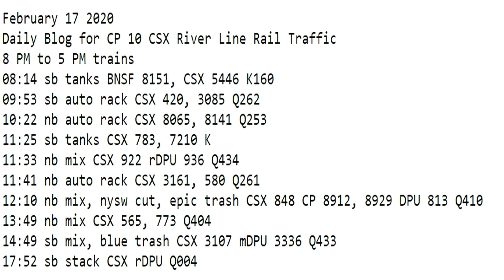February 17 2020 Trains 8 PM to 5 PM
8 PM to 5 PM trains
08:14 sb tanks BNSF 8151, CSX 5446 K160
09:53 sb auto rack CSX 420, 3085 Q262
10:22 nb auto rack CSX 8065, 8141 Q253
11:25 sb tanks CSX 783, 7210 K
11:33 nb mix CSX 922 rDPU 936 Q434
11:41 nb auto rack CSX 3161, 580 Q261
12:10 nb mix, nysw cut, epic trash CSX 848 CP 8912, 8929 DPU 813 Q410
13:49 nb mix CSX 565, 773 Q404
14:49 sb mix, blue trash CSX 3107 mDPU 3336 Q433
17:52 sb stack CSX rDPU Q004